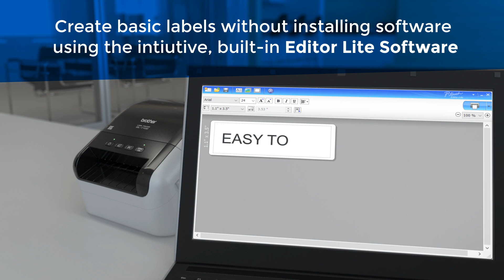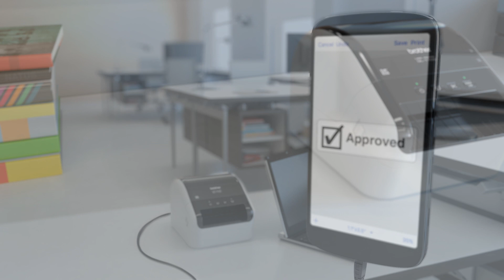Brother QL-1100 Wide Format, Postage and Barcode Professional Thermal Label Printer with Auto-Crop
The Brother QL-1110NWB Wide Format Professional Thermal Label Printer quickly and reliably prints high-quality paper labels for packages, file folders, name badges, postage, shipping and more. The Brother QL-1110NWB Label Printer can print up to 4-inch labels which are ideal for shipping, addressing and postage needs. The Brother QL-1110NWB delivers 300 dpi resolution and prints up to 69 labels per minute² minimizing the time spent waiting for labels. Its built-in automatic heavy-duty cutter is ideal for handling large print jobs and provides a clean, professional edge when using continuous tapes. The Brother QL-1110NWB label printer offers flexible connectivity, featuring Bluetooth® wireless technology, (Ver.2.1+EDR SPP, BIP, OPP, HCRP and iAP/MFI supported) Wired Ethernet and Wireless (802.11b/g/n) interfaces. This makes connecting and printing from mobile devices simple. You can create and print labels from your mobile device when connected to a wireless network.  It also offers a USB host interface for use with peripheral devices including scanners.  The Brother QL-1110NWB includes a USB cable, label creation software and a starter supply of labels so it’s ready to use right out of the box. The QL-1100 is compatible with Windows and Mac® and integrates with Microsoft Word, Excel, and Outlook. The Plug & Play feature enables you to create and print labels without the need to install software on your Windows PC, making it simple to use. The easy-to-use, drop-in DK replacement tape rolls make it a breeze to change supplies. There’s no ink or toner to replace – ever. The Brother QL-1110NWB also detects the size of the tape in the machine and automatically adjusts the onscreen template.